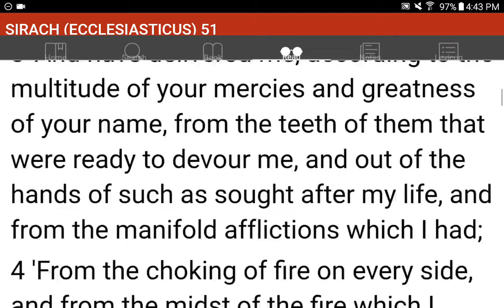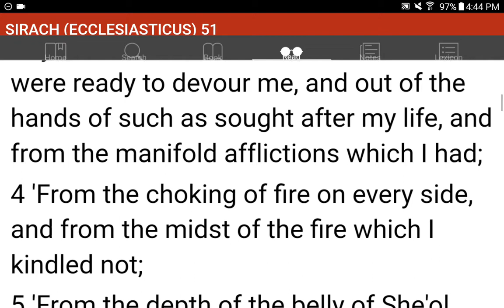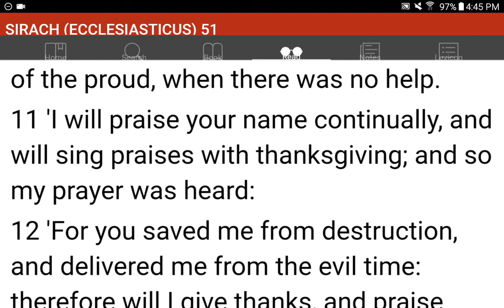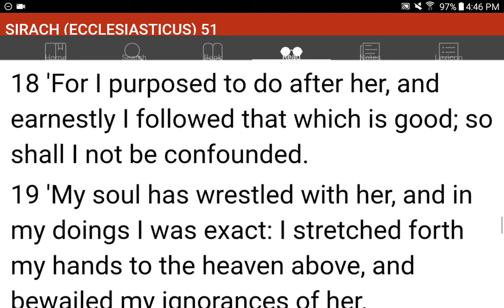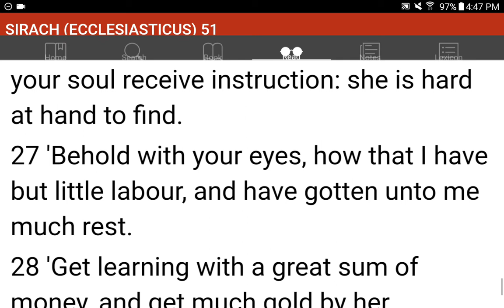💜h?™ "What's the MOST HELPFUL & SIMPLEST WAY that WORKS?"™ GIVE 1P/Month NOW! GCash